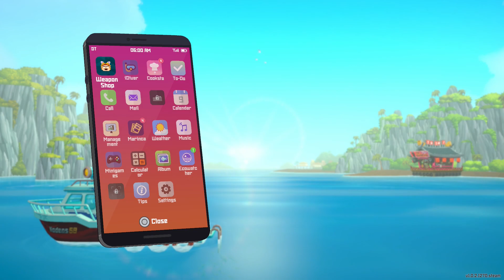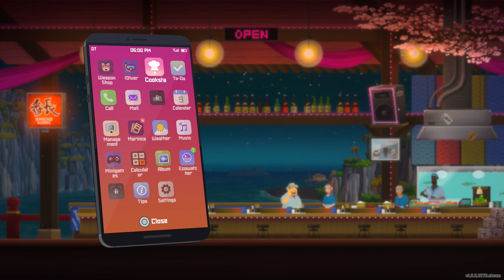The Leahs-chan Rescue // PART 6 // Let's Play Dave The Diver